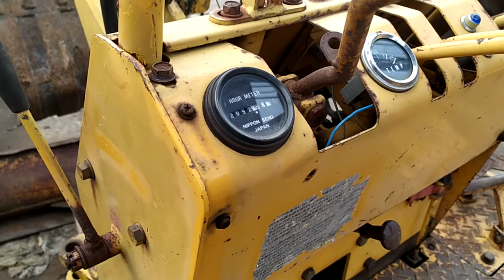Bán hai chiếc máy đào yanmar 1200 giá 50 triệu số điện thoại trong phần mô tả video.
Bán máy đào hàng bãi giá rẻ.
(Giá 50 triệu một con này)
Điạ chỉ : nông cơ Vũ Văn Bự, Long Khánh, Đồng Nai.
Điện thoại : đã bán hết hàng
(Số điện hàng của Soaika tv 043052 )
Bạn muốn tài trợ cho Soaika tv hãy gửi vào tài khoản số:
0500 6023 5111 - Sacombank Cư kuin ĐắkLắk.
Chủ tài khoản : Vũ Đức Hạnh. ( Nhạc sĩ Vũ Đức Hạnh là chủ kênh YouTube Soaika TV).